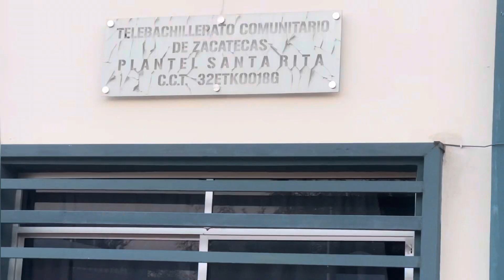Un paseo por la calle principal de santarita